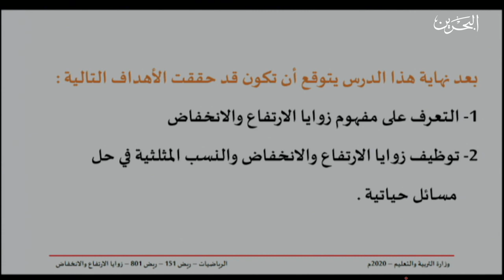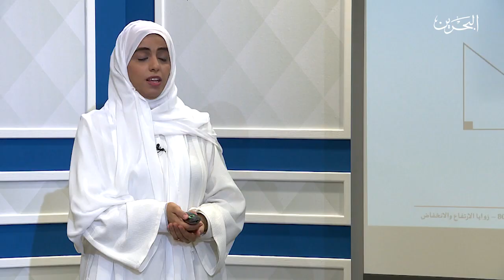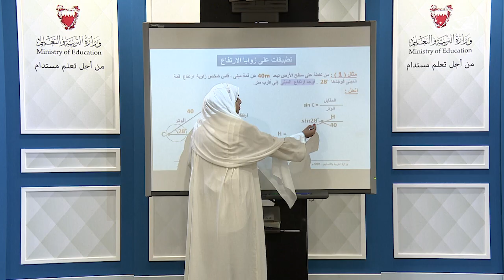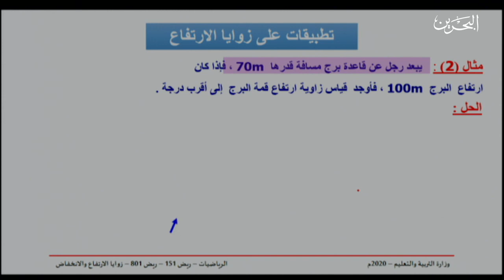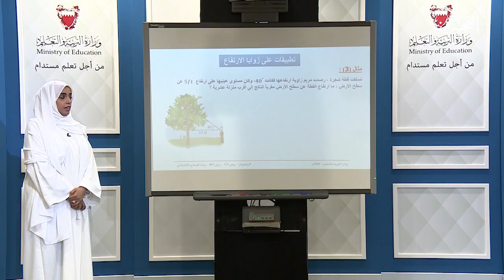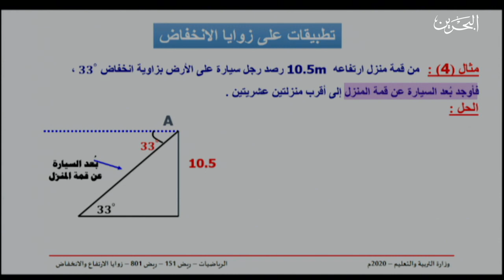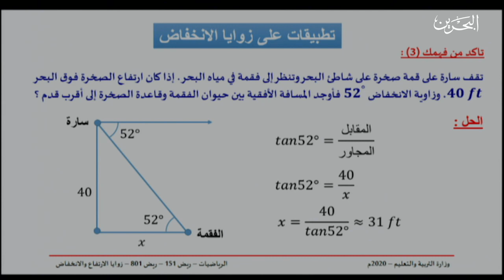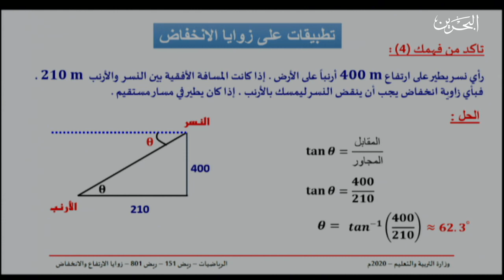ريض 151 - 801 | زوايا الإرتفاع و الإنخفاض